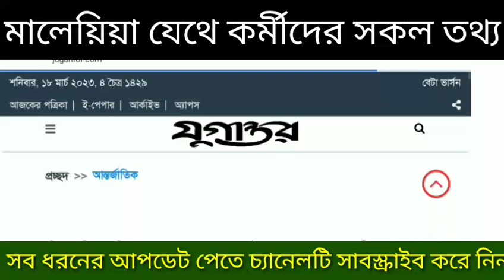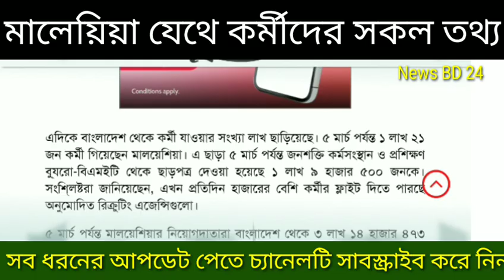কেন বন্ধ হল মালেশিয়ার শ্রমবাজার কি হবে বাংলাদেশী কর্মীদের